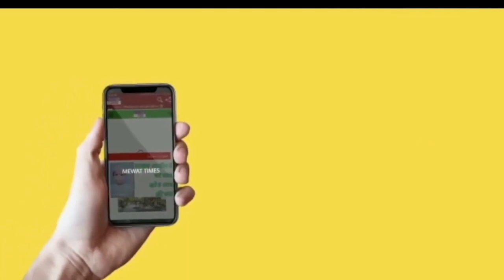बडकली चौक पर इस नौजवान की तकरीर में रंग जमा दिया, देखिए क्या कहा